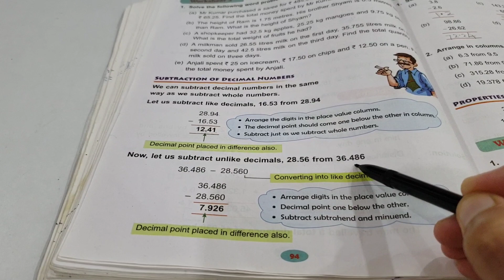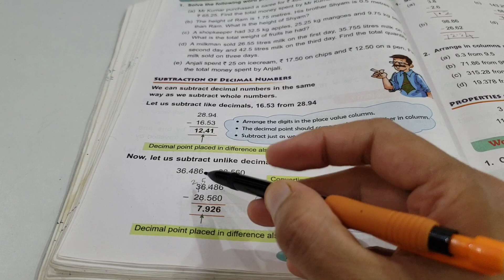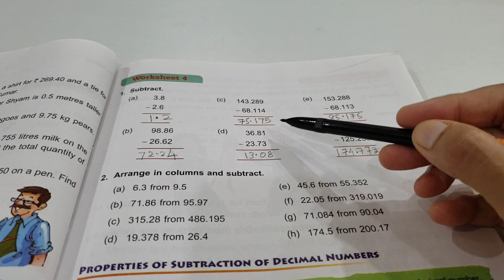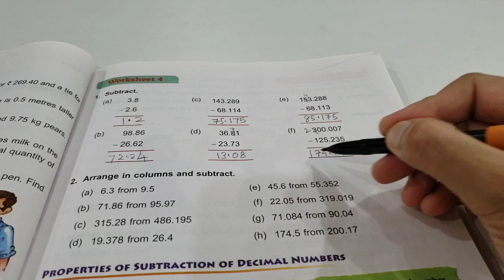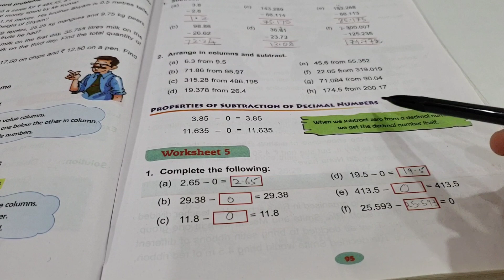D.A.V. Math|| Addition And Subtraction Of Decimal Numbers || Class-5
Hi Friends,
In This Video I Have Solved All The Questions Of Worksheet- 4,5 and 6 Of Class-5,Unit- 6: Addition And Subtraction Of Decimal Numbers Of D.A.V. Math. Hope You Will Find The Video Useful. Thank You!!!